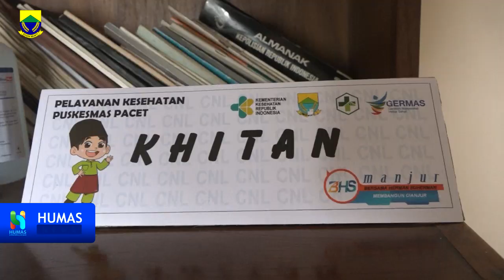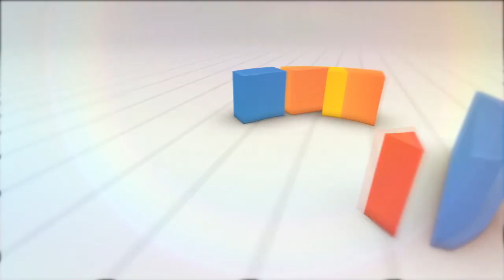CNL BHS Manjur Di Desa Ciputri Kec Pacet Kab Cianjur Jumat, 27 September 2019